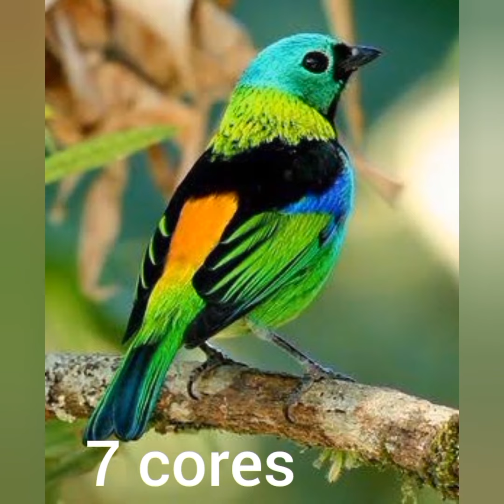Os 16 cantos mas lindo da natureza (Natureza em ação)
olá gente seja todos bem vindos